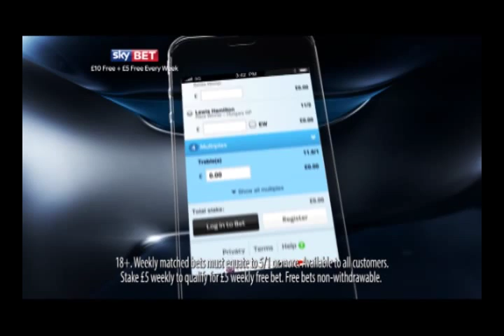Bury FC: Marlon Jackson